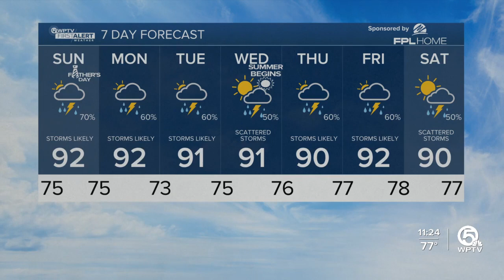first alert evening forecast for June 17, 2023